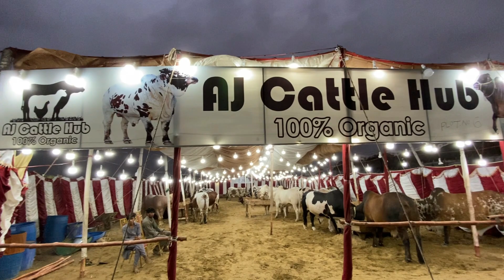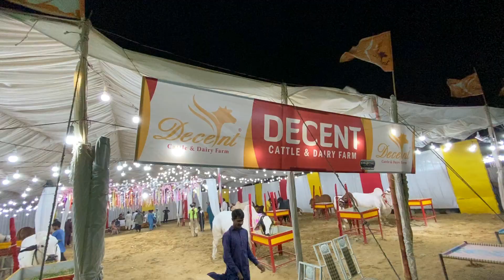COW MANDI SOHRAB GOTH 2021 KARACHI | VIP Tents | Episode 5 | Faisal Javed TV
As per the demand from all the friends, today I visited the famous AJ Cattle Hub & Decent Cattle Farm at VIP tents on COW MANDI SOHRAB GOTH 2021 KARACHI. It was a pleasant experience to learn the fresh changes made this year 2219 in Asia’s biggest Cattle Market at Karachi Pakistan near Super Highway.
This Episode is 5th Episode of the Cow/Bakra Mandi video Series 2021! Check all video for this year 2021 Eid ul Azha Series